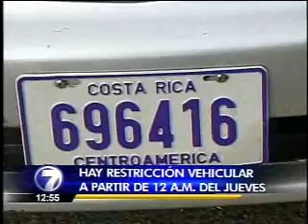Restricción vehicular se aplicará solo en "horas pico"